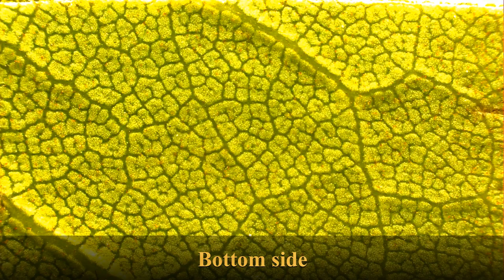Rhododendron Leaf Microscopy 40x to 327x.